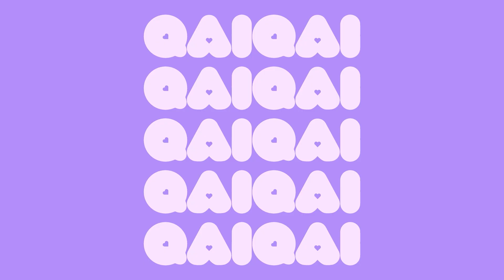I Spy - Where's Qai Qai? | Qai Qai Cartoons & Videos for Kids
Help us find Qai Qai in this new I Spy video!

Invisible Universe brings Qai Qai (pronounced ‘Kway Kway’) to life with her own animated YouTube channel for kids.